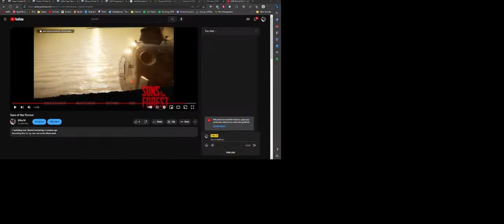Sons of the Forrest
Recording this for my own memories